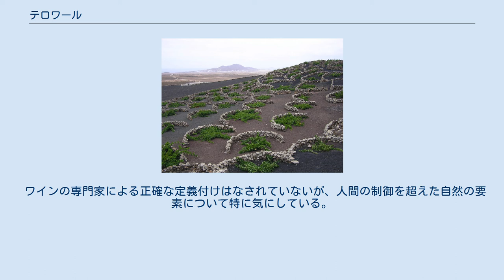テロワール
急勾配を土壌改良した事、モーゼル川近くにある影響が、このドイツワインのテロワールである カナリア諸島ランサローテ島の火山礫で覆われた表土で育てられるワイン用マルヴァジア葡萄。
低い半円の壁は常に吹く乾いた風から葡萄を守るためのもの テロワール（Terroir）とは、もともとは「土地」を意味するフランス語terreから派生した言葉で、ワイン、コーヒー、茶などの品種における、生育地の地理、地勢、気候による特徴を指す語である。
 同じ地域の農地は土壌、気候、地形、農業技術が共通するため、作物にその土地特有の性格を与える。
 日本語では「テロワール」と片仮名転写してそのまま用いられているが、その作物における「生育環境」「産地特性」とでもいうことができる。
英語では、フランス語起源の外来語であるためしばしばイタリック体で書かれる。
 何世紀にもわたって、フランスのワインメーカーは、異なる地域のブドウ園、または同じブドウ園の異なる区画のワインの違いを観察し、作る場所の独特の環境を示す用語として、テロワールの概念を形成していった。
 このような考えは古くからあり、古代ギリシャ人も作られた地域をスタンプアンフォラで差別化することが行われていた。
何世紀にもわたって、ベネディクト会とシトー会の学識と経験を持った人々が、ブルゴーニュ地方の多くのブドウを栽培している。
このような広大な土地を保有する修道士たちは、様々な土地が及ぼす生産されたワインへの影響を観察することが可能であった。
伝説によれば、修道士は「土を味見する」ことまでした。
長い年月をかけたそれらの研究の結果、テロワールの概念が確立した。
 ワインの専門家による正確な定義付けはなされていないが、人間の制御を超えた自然の要素について特に気にしている。
テロワールの要素としてよく記述されるものとしては、 が挙げられる。